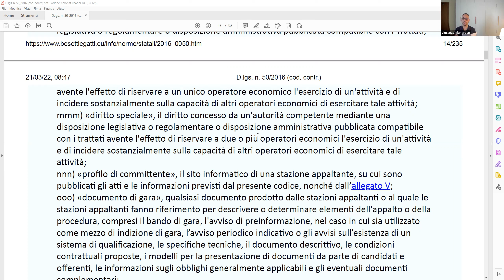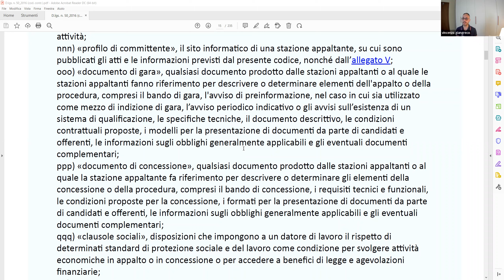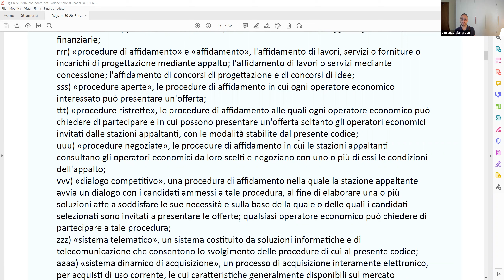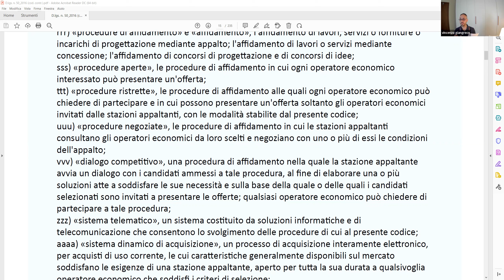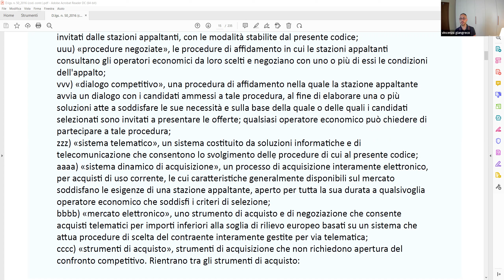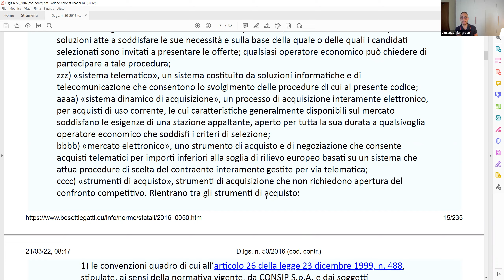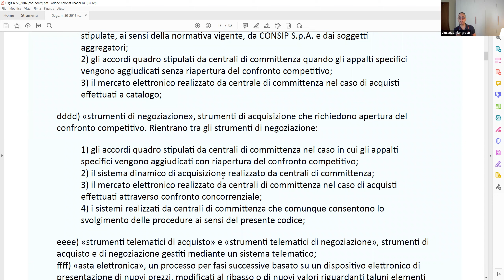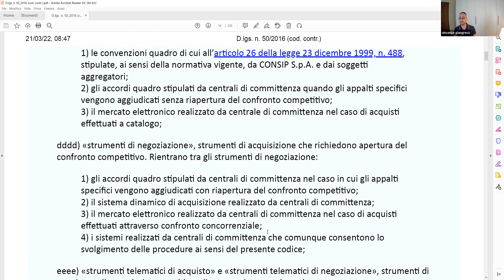Vincenzo legge ... il Codice degli appalti - parte 4 (28/3/2022)